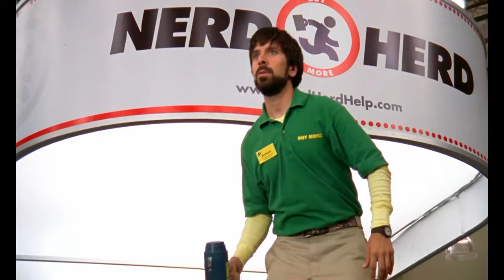The Best of Jeff Barnes - Chuck season 1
I have put together, what I find to be the best clips and funniest moments from the best character ever put to television: Thomas Jefferson Barnes.

0:00 "Chuck's stable of hoes"
0:22 "I'm off by 8 and hammered by 8 05"
0:31 "I gotta get some serious alcohol in me or I am never gonna sleep"
0:43 "Morgan wasn't made to mix with the opposite gender, unlike me"
1:02 "Jeff, you don't want to carry that mantle"
1:39 "I am Spartacus/Who are we to play God?"
2:10 "You gave me goosebumps"
2:49 "Hey chuck"
2:56 "That's totally curable, by the way"
3:16 "My mom used to say knowledge is powder"
3:47 "Heartbreaker, dream maker, love taker"
4:03 "I'm gonna tag Anna"
4:35 "Dude, how could you? I got dibs on Anna"
5:09 "It's called the loser"
5:25 "Tryptophan wears off and its time for the Liquor to kick in"
5:35 "Pineapples are fun, my dad used to throw them at me"
6:05 "Someone touched me." "The store will explode!"
6:50 "Pineapple" then proceeds to get knocked out twice
7:28 lol
7:35 "You wanna try my eggnog?"
8:02 "Bitches ain't nothing but tricks and hoes"
8:08 "Or eleven"
8:26 "Doors closed. Time to get polluted"
8:31 "Mistletoe, You'll thank me later dude"
8:57 "I got Tara Reid's phone number"
9:28 "Mancake like you? You should install a turnstile on your bedroom door."
9:43 "You don't run from the cops" "Bring me down and I will cut you"
10:00 "When that pig talks to you, look him in the eye and say nothing"
10:22 "Not cool, it's a disease"
11:14 PARTY TIMEEEEEE

Hope You Enjoyed!
►XBOX GT: WHITEPERSUAS1ON (Add me & play with me)